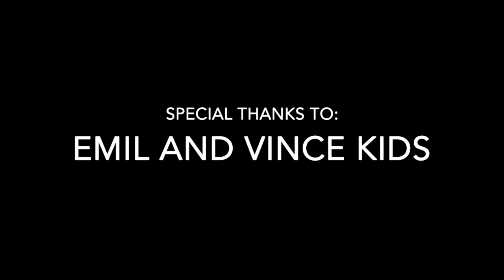Conclaved: Man Behind The Brand - Emil and Vince Kids of DBTK (Dont Blame The Kids)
We sat down with brothers, Emil and Vince Kids of the brand DBTK and discussed their origins, ventures and visions on how they live up to their mantra, "Dream Big, Start Small". To date, the brand grew exponentially along with their fan base. Cementing another milestone as they are set to open their second store in the metro. As Emil shared, "Gusto namin maging international brand yung brand namin." and Vince added, "Kung baga may gagawin ka talagang mga bagay para matupad yung dream mo". Find out more about DBTK as they continue to get its inspiration from different people they look up to; those who want what is best for the world and how the brand become a reflection their vision for the future of Kids everywhere.

Enjoy and Godspeed!